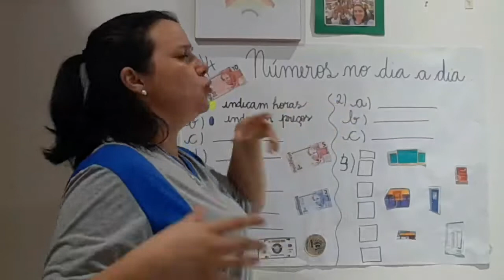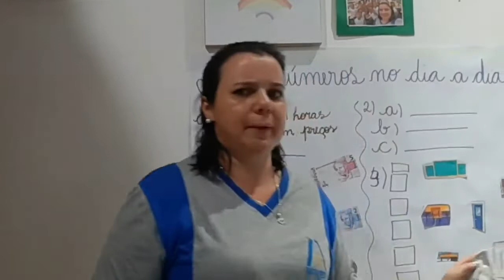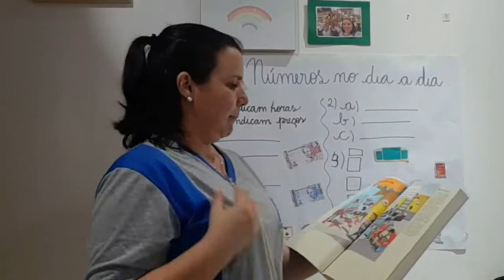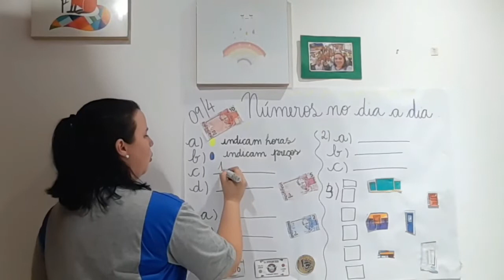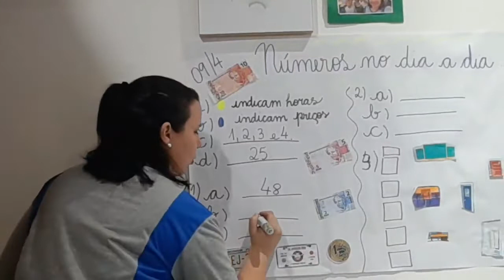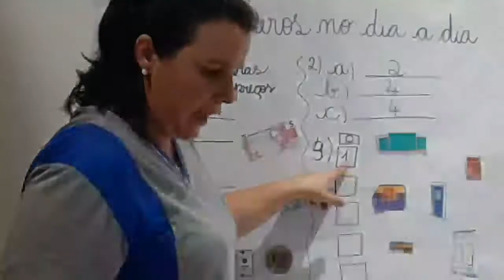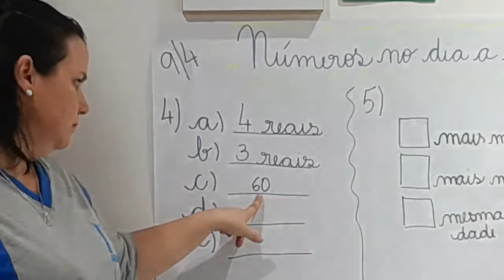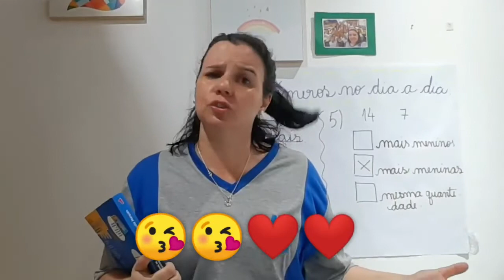Aula de Matemática - vídeo 14.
Números do dia a dia.